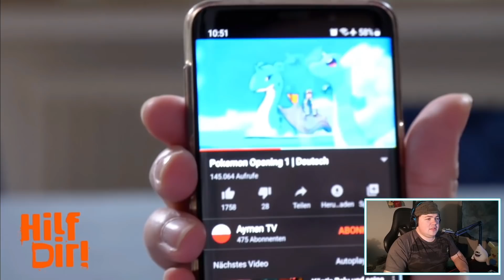Hilfe!? Mein Sohn ist Pokémon-Meister | Hilf Dir | REAKTION